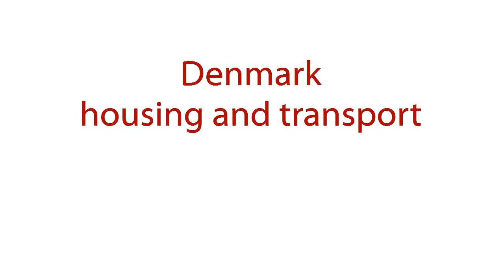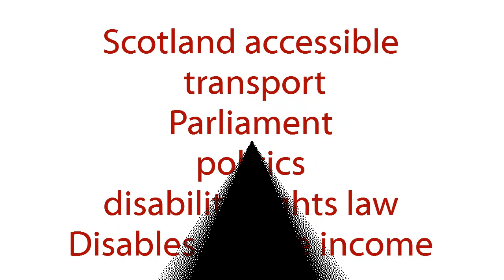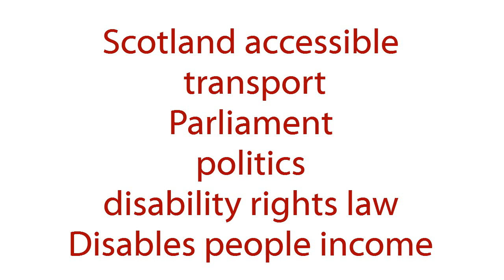33 years ago disability history Audio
BBC Radio 4 "Does he take sugar" Broadcast December 1983